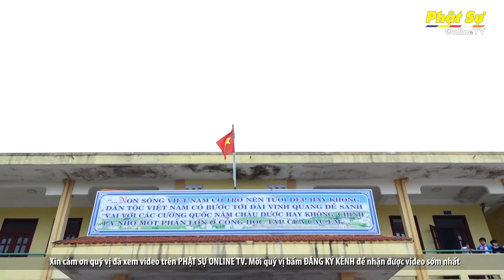QUẢNG BÌNH - ĐOÀN TỪ THIỆN THIỀN PHÁI TRÚC LÂM TIẾP TỤC TRAO QUÀ ĐẾN BÀ CON VÙNG LŨ